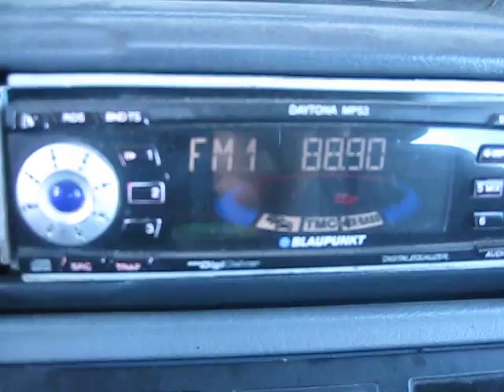E skip 101